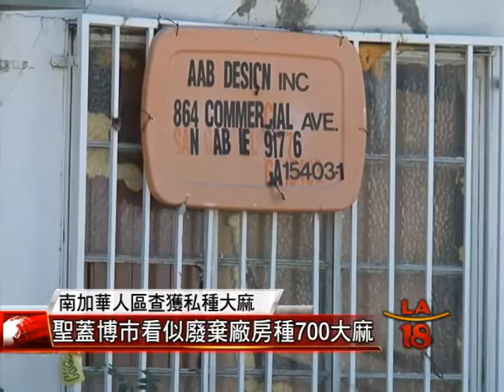[聖蓋博市 廠房查獲大批大麻植物] 洛城18台晚間新聞03242016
在華人聚集城市的房舍內私種大麻，近年來時有所聞，聖蓋博市警方昨天下午，也在當地一處廠房，查獲大約七百株大麻植物，包括亞裔在內的兩女一男嫌犯被警方逮捕。

洛城18台晚間新聞記者 王雨晨  姜爾蓓 報導